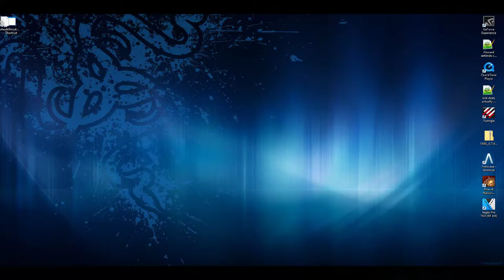SCDA Online Unranked Match #66 2v2 Terminus Spy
LLLuminatus_ and LeGamer91
vs
AnnoyingDragon and frain